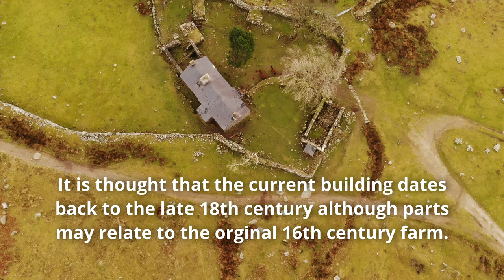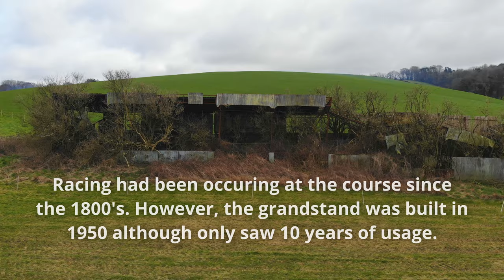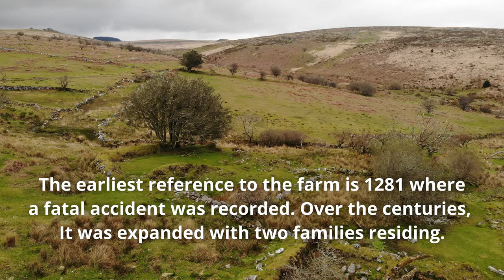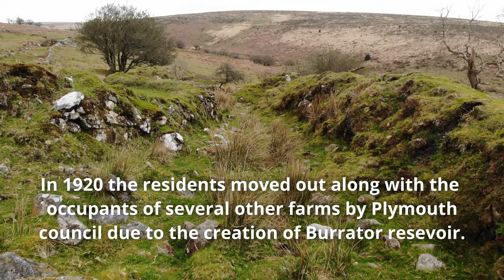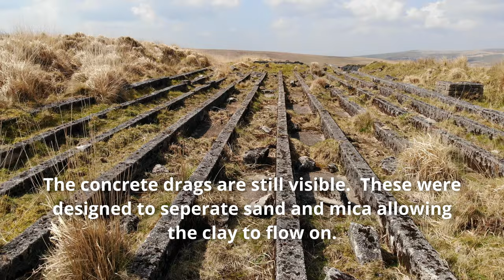Dartmoors Abandoned Buildings, Part 4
A fly by of Lee Moor, Stanlake, Ditsworthy and Left Lake.